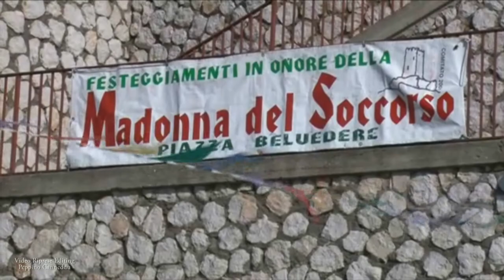Sardegna - Posada 2010 - Feronia Gruppo Minifolk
Posada Aprile 2010 - Gruppo Mini Folk Feronia .
Questo breve filmato  fa parte dei vari avvenimenti della festa in onore di La Madonna del Soccorso.  Il docu-film integrale del video è realizzato in un DVD –R - formato PAL della durata di 56 minuti contiene una panoramica con delle sequenze utili a documentare la tradizione che resiste ancora nel tempo,  e per ricordare l’impegno profuso dal Comitato 2010, dal parroco don Salvatore Meloni e da don Alberto, dalle autorità civili e militari e da tutti i “Posadini”.

Per ragioni di spazio e per una più agile visione nella pubblicazione su youtube sono stato costretto a suddividerlo in tante parti e con link diversi.  Grazie per l’attenzione.

Posada è un paese situato nella costa nord orientale della Sardegna a circa 45 km. a sud di Olbia.Per le spiagge e per il suo mare limpido e cristallino è divenuto un rinomato centro turistico. In origine il toponimo Posada era Pausata, in seguito durante il periodo aragonese divenne Posada, mentre in lingua sarda ancora oggi viene chiamato Pasada.

Nella storia di Posada moltissimi tasselli si incastrano come in un grande mosaico ed il ritrovamento probabilmente nel quartiere di Santa Caterina di una statuina in bronzo, denominata Ercole Nemeo, conferma la notizia sulla presenza nella zona della città romana Feronia, così chiamata in onore della dea a simbolo della fertilità e delle acque, che gli antichi romani vi costruirono intorno al 4° secolo a.C.
Anche questo ritrovamento avvalora l’ipotesi che il Portus Luquidonis  fosse situato nell’attuale San Giovanni tra Posada e La Caletta.

Anticamente nei pressi di Posada esistevano i villaggi di : Arischion, Loquella, Sollay, e Stellaya, dei quali non si è ancora riusciti a trovare l’ubicazione esatta.

Di particolare interesse vi è il “Castello della Fava”, costruito durante i “Giudicati” nel XII secolo. In seguito venne utilizzato, seppur in modo temporaneo da Eleonora Cappai, meglio conosciuta come Eleonora D’Arborea.

Nel settore della cultura è molto importante il premio di poesia istituito per valorizzare e promuovere la lingua sarda. Ogni anno in primavera si festeggia la Madonna del Soccorso, una festa molto sentita da tutti gli abitanti di Posada e dei paesi limitrofi.

Si ringrazia il Comitato 2010 incaricato dei festeggiamenti e composto da: Sergio Secci e Rossella, Conteddu  Pasqualino e Anna,  Depalmas  Graziano ed Eleonora,  Doddo Andrea e Lina, Farris Gino e Antonella, Giorno Pierluigi e Mara, Manca Peppino e  M.Giovanna,   Marongiu Pasqualino e Giovanna,  Mandras  Pietro e Valentina,  Murgia Ulisse e  Giannina,  Nieddu  Giovanni e Claudia, Satta Maurizio e Manuela, Tuvoni Domenico e Palmira, Vacca Marco e Rita, Zirottu  Elio e Marilena,  Contu Maria, Frau Pietrina,  Sanna Paolina.